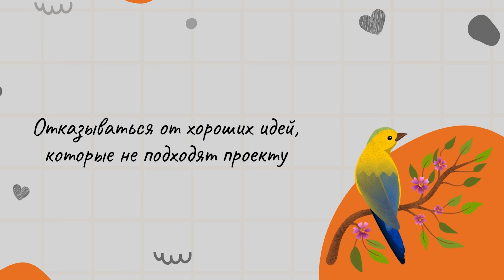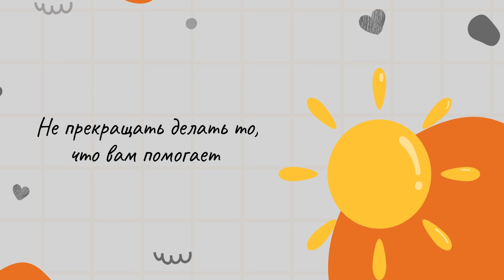Как планировать и осуществлять желаемое // Семья в фокусе - советы психолога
"Весна", "лето", "осень" и "зима" - как четыре этапа планирования и осуществления своих проектов. В нашем новом видео психолог-консультант Центра "Пространство общения" Александр Шманай рассказывает о том, как представить свои планы и их реализацию в форме "сезонов", и как это может помочь добиться поставленных целей.

Видео создано в рамках проекта "Семья в фокусе", поддержанного Благотворительным фондом "Абсолют-Помощь"

Родители детей с особенностями развития могут получить бесплатные психологические консультации специалистов Центра "Пространство общения"